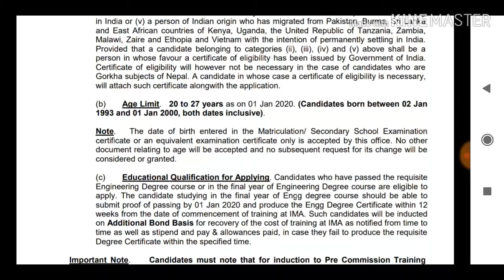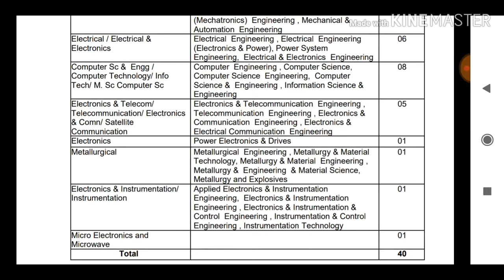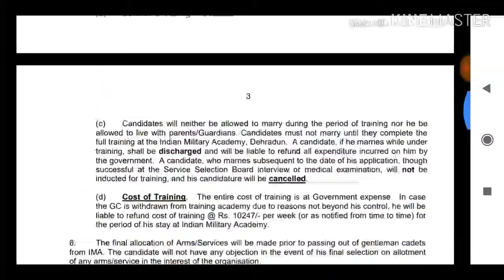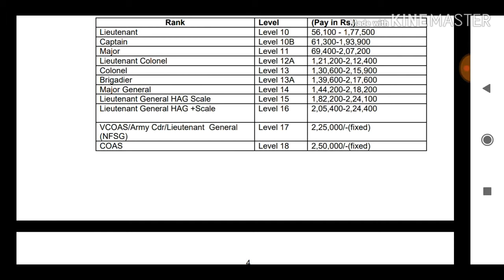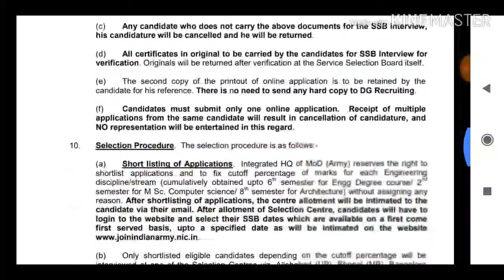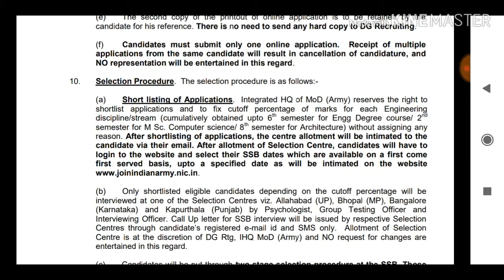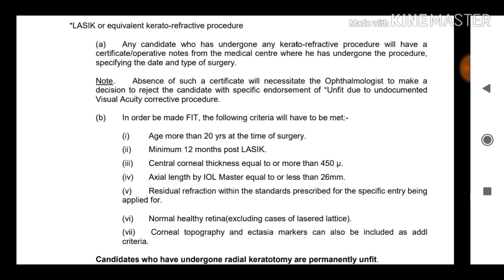indian army l indian army recruitment 2019 l indian army recruitment l indian army bharti 2019